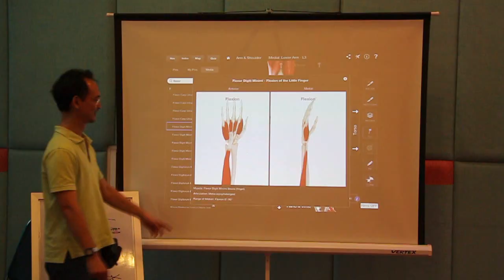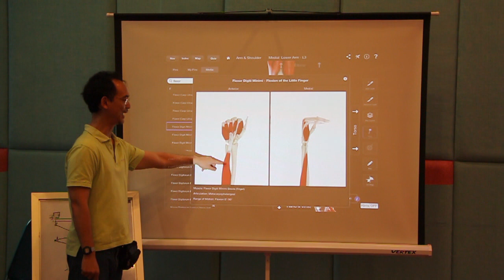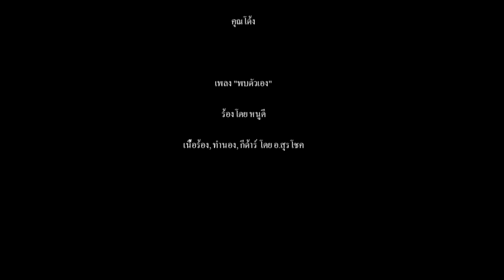คลิปรายการ อ. สุรโชคพบตัวเอง